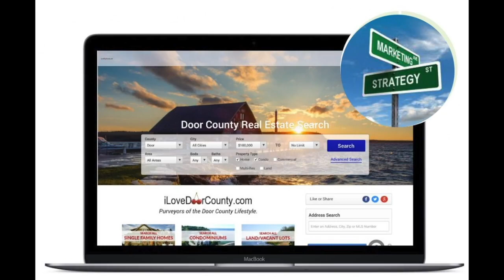updated iLoveDoorCounty com promo video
Do you Love Door County? iLoveD🍒rCounty!!! iLoveDoorCounty.com DoorCounty Thank you. David Kaster, Realtor, Senior Associate, Global Luxury Property Specialist- Coldwell Banker The Real Estate Group. iLoveDoorCounty.com. Purveyors of the D🍒rCounty Lifestyle. iPhone .